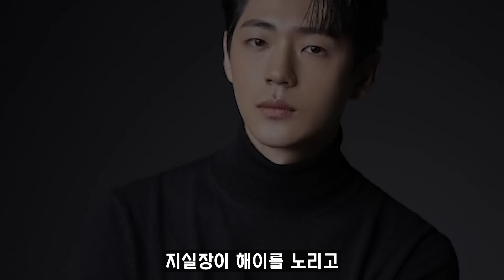[일타스캔들] 14화 예고 / '목격자 방수아' 해이의 사고에 수아가 힘들어하는 진짜 이유!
일타 스캔들 - 14화 예고 뇌피셜 영상입니다.